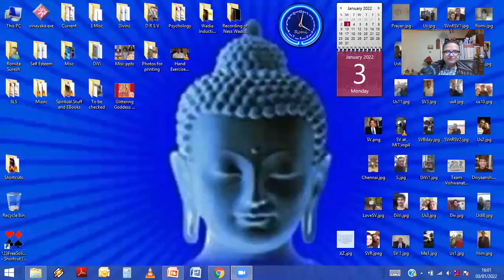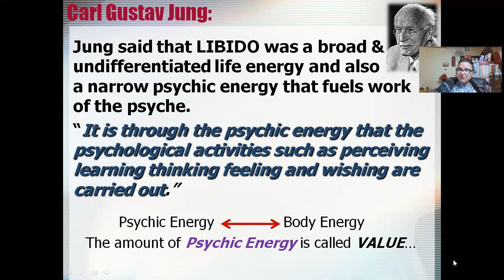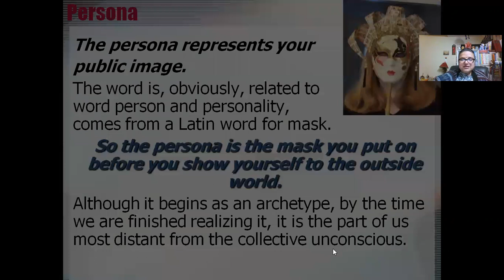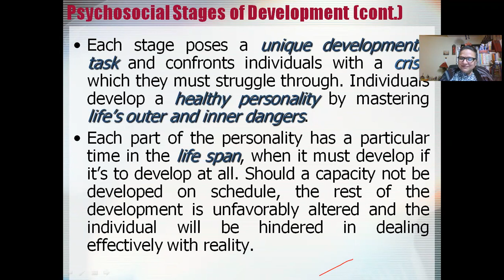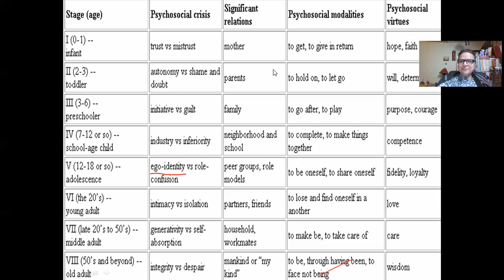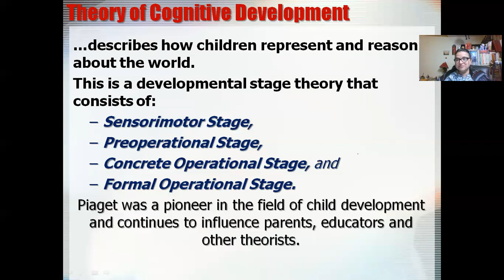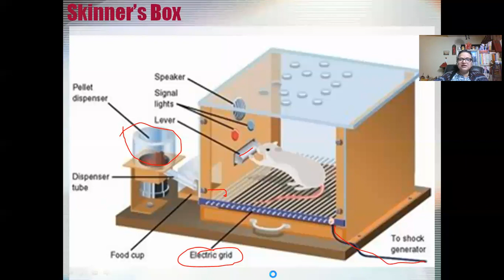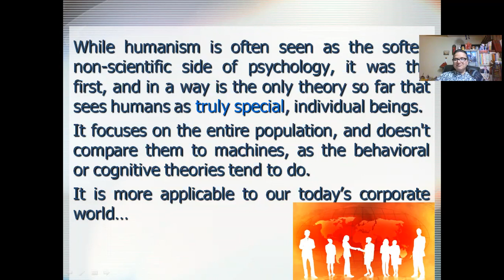Day 6 3rd Jan 2021 2021 Evening PD Course Personality Cont